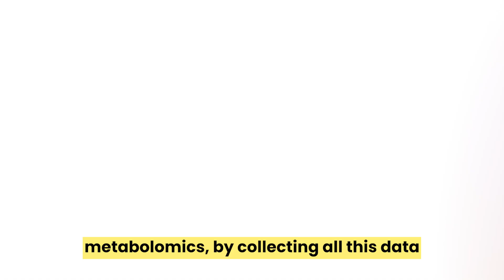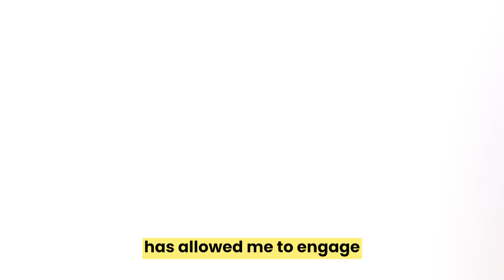My Hands-On Bioinformatics Training & Project Work Experience at Biotecnika!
At Biotecnika, we are committed to providing life science professionals with practical skills and real-world research exposure. In this testimonial, Ravi, a postgraduate in Genetics and Genomics, shares his experience from our 6-month Offline Bioinformatics Training.

As part of the program, he worked on a live project focusing on multi-omics analysis of microbiome-host interactions in Type 2 Diabetes and Obesity, gaining hands-on expertise in Python, R, genomics, proteomics, and metabolomics.

With expert guidance, advanced tools, and collaborative learning, Ravi is now ready to take the next step in his bioinformatics career.

👉 Join Biotecnika and turn your passion into a profession!

🚀 Clinical Data Management Training – Basic to Advanced
Hands-on experience + LIVE Project ✅
Start your career in Clinical Research today!

📌 Coding for Biologists – Hands-on Training!
Master essential coding skills with Python, R, BioPython & CADD. Includes 3, 6 & 12-month project work focused on biological data analysis. 🔬💻

Monetization ID JCCHW3KSW6YLUGLX